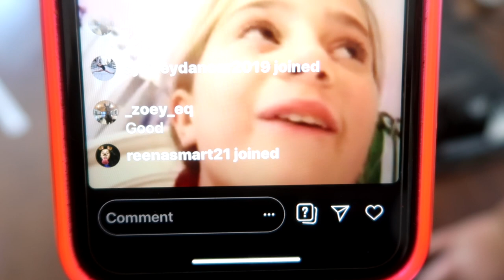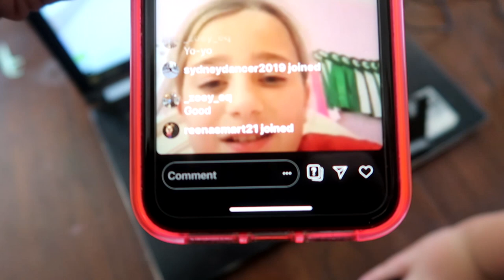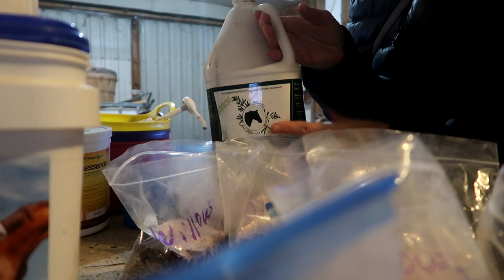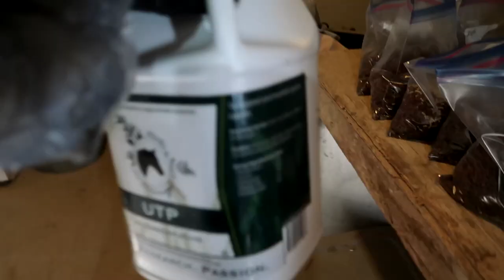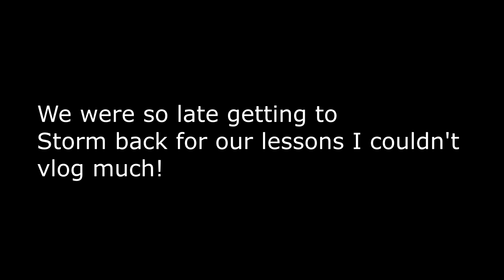WE HAD TO BRING STORM HOME AGAIN. Day 334 (12/07/19)